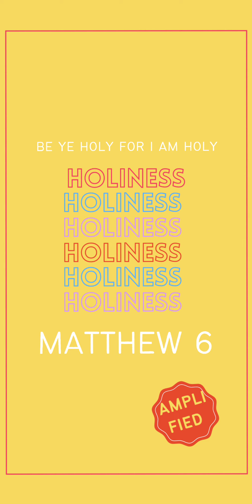May 17, 2022